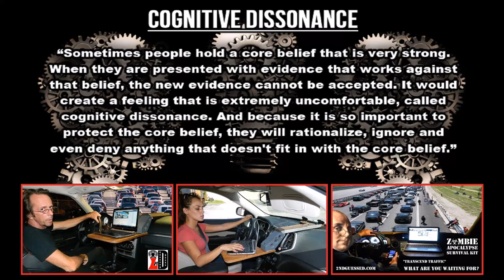D2D Car & Truck Desks What's Your Time Worth Finger Moused Surf = Finger Rolling Scrolling 4-11-2019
Armadillo Hand Crafted Custom Car & Truck Desks.  2ndGuessed.com
For the More Discerning Drivers, or, Passengers.
Made in America.  Miami, FLA.  We ship em anywhere.
Fits All Makes & Models.  Many sizes & options available.
Base price $300 on up to $600 depending on bells & whistles.

We Stand Proud for Our Anthem.  We Compete Hard During Sports.  We Kneel Mercifully in Prayer.

AND, WE SIT MISERABLY THRU OUR TRAFFIC JAMS!  “STOP THE INSANITY!”

CELEBRATING FREEDOM FROM THE TRAFFIC JAMS. Mobile productivity anytime and all the time. Surf out the Jam’s with your large screened devices. Hand Held’s are Hazardous and illegal behind the wheel. Tax Deductible.

Imprisoned by Traffic? The jam’s giving you the blues? Seems like every day there is another delay?

Did you know that sitting in Traffic day after day over time adversely affects us with many detrimental health consequences? Affecting us both physiologically and psychologically with a laundry list of ailments.

And, as you know, behind the wheel, Handheld usage is hazardous and illegal. But, did you also know that Handheld usage is illegal even when completely stopped and miserably jammed up in Traffic?

There’s Safer, Legal, Productive, Healthier Handheld Alternatives to Traffic’s imprisonment.

Click the links below for info about traffics detrimental effects on our health, and, our bank accounts.

Article & video K5 News Seattle & Tacoma are top 20 worst traffic congestion cities in the US.

Dumbing Down the Commuter : Click the link for info about traffics detrimental effects on our health, and, our bank accounts.